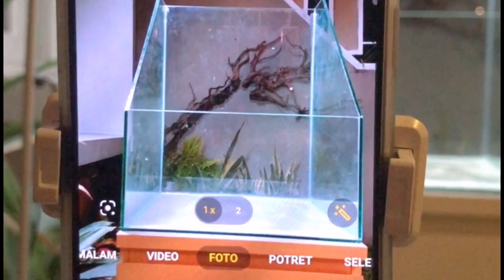I AM GROOT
I am groot , i am groooooooooooooootttt
i am grooooot, i am grooooooot, iamgroot
i am grooooot

iamgrooooot : i am grooooot
i amgroot : iam groott
i am groot, i am groottt
i ammm groooott, i am groot
iii ammm groot, i amm grooott
iamgrooot, i am groooottt
i am gggroooott, i am grooott
i am groot, i am groooottttttt
iamgroot, iamgroooot
i am grooot, i am grooot

i am groooott, iamgroottttttt
i am grooooott, i am groooottttt

Translate :

In this time we have a concept to make paludarium with a unique concept. We think about many concept, but in the end, this concept came out, and we decided to make it.

Tank Size : 40 x 40 x 20 x 40 cm
Filter : 1200 lph undergravel system
LED Clip 9 watt
Mist Maker
Black Lava Rock
Hornwood, Rasamala Branchwood
Brown Silica Sand
Artificial Moss, Plants & Flower
Riccardia Chamedryfolia
Bromelia Tricolour
Maroon Crypthantus